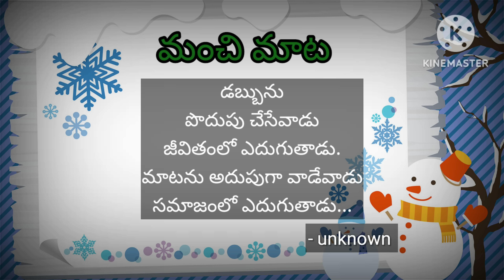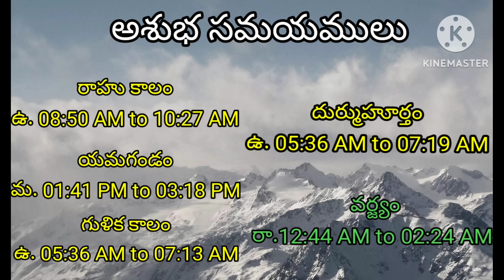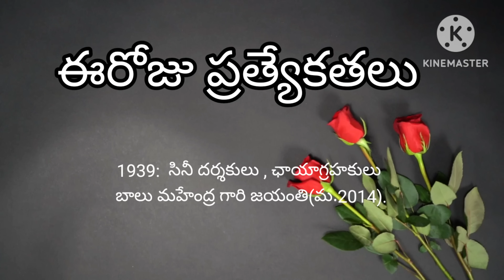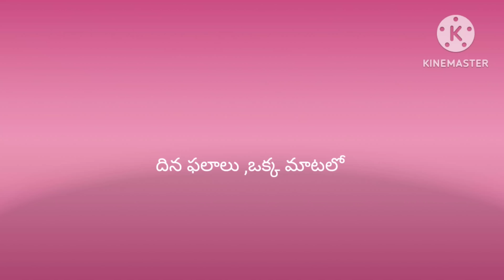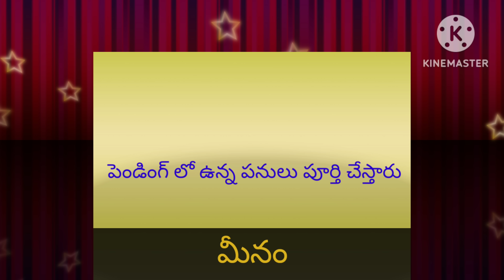Today Tithi|Today panchangam|Telugu panchangam|telugu calendar today|Daily panchangam|20 May 2023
00:00:00 - Telugu panchangam
00:00:10 - Eroju panchangam
00:00:14 - manchi mata
00:00:20 - పంచాంగం
00:01:16 - Today calendar telugu
00:01:29 - Today tithi
00:01:35 - Today nakshatra telugu
00:01:43 - Today yogam telugu I'm
00:01:50 - Today Karanam in panchangam
00:02:03 - Today sunrise time & sunset time today
00:02:11 - Moon rise & moonset time today
00:02:22 - Today rahu kaalam
00:02:30 - Today yamagandam kalam
00:02:39 - Gulika kalam
00:02:45 - Today durmuhurtham
00:02:55 - Today Varjyam
00:03:02 - Today good time in telugu,
00:03:05 - Today amrutha gadiyalu
00:03:15 - Today brahma muhurtham timings
00:03:25 - Eroju manchidena
00:04:18 - Tara balam & Chandrabalam
00:05:20 - Eroju prathyekathalu Diwali
00:06:00 - Telugu rasi phalalu
00:06:05 - Mesha rasi today in telugu
00:06:10 - Vrushaba rasi today
00:06:15 - Mithuna rasi today
00:06:20 - Karkataka rasi today
00:06:25 - Simha rasi today
00:06:30 - Kanya rashi today
00:06:35 - Tula rashi today
00:06:41 - Vruschika rasi today
00:06:45 - Dhanu rashi today
00:06:53 - Makara rasi today
00:06:58 - Kumbha rasi today
00:07:03 - Meena rasi today
00:07:20 - Today panchangam in Telugu